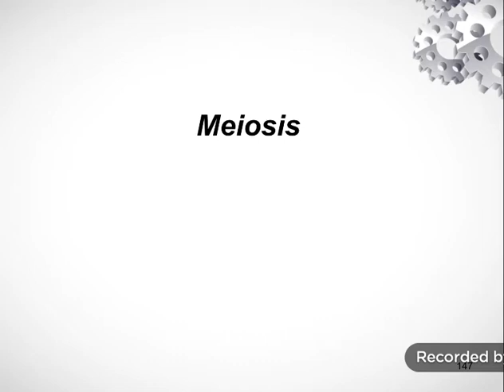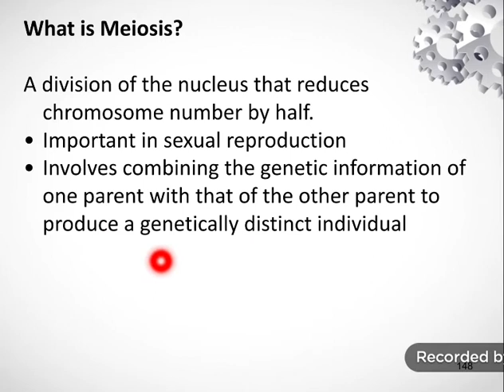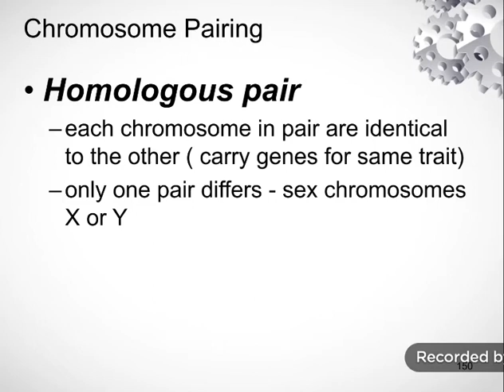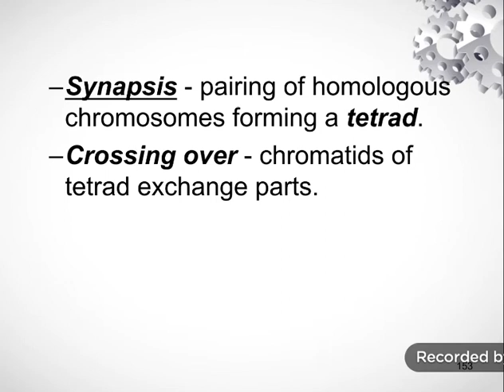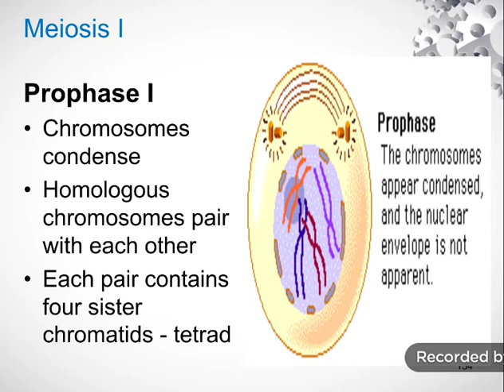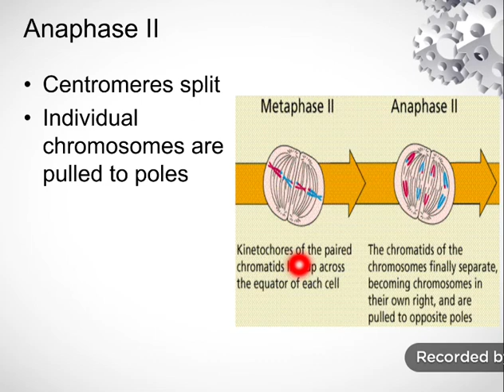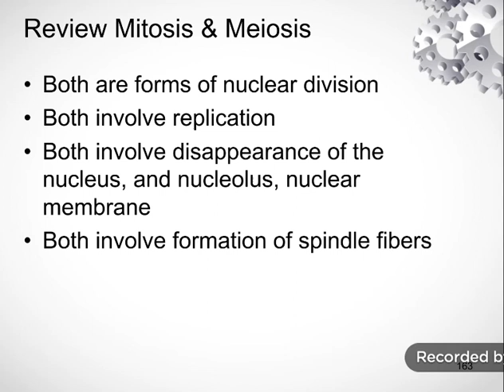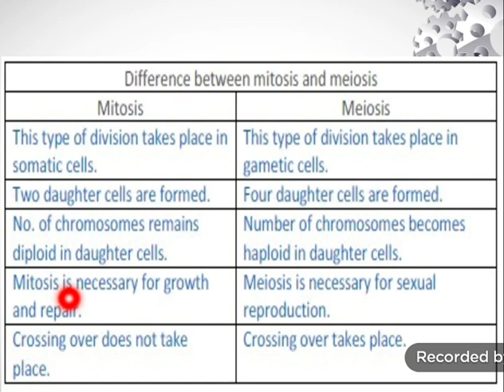Af-soomali||Meiosis||Cell Devision||last vedio cell biology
ku soo dhawoow channelkan waxaad ka heli doonta waxyaabo ku raaligalin doona dhanka caafimaadka io dhankaleba, wad ki mahadsanthay sida wacan ee aad usoo booqatay channelka.🙏❤🙏